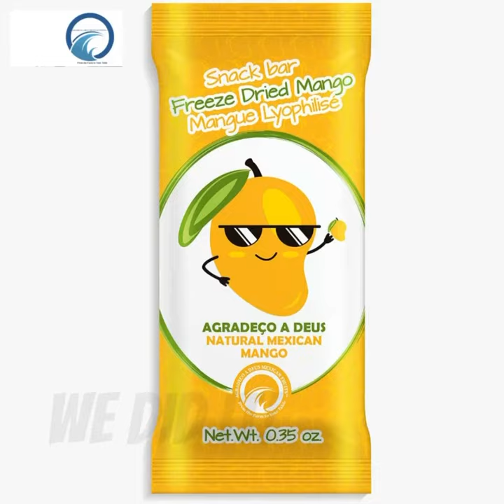AGRADECO A DEUS MEXICAN FRUITS- SNACK BAR- FREEZE DRIED FRUIT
AGRADECO A DEUS MEXICAN FRUITS
 we are in to productions of Freeze Dry process dehydrated fruits and vegetables (freezing and high vacuum), no preservative, no sugar added, no colors, nothing added, 100% natural fruits or vegetables.